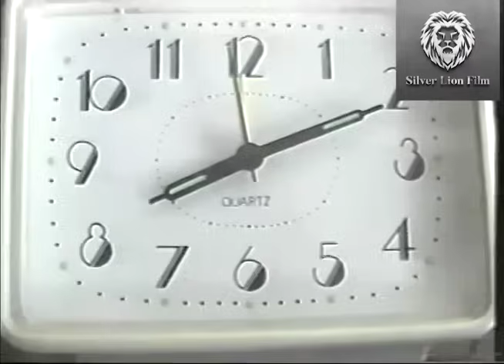မေးရင်ဖြေ (စ/ဆုံး)- ချမ်းငြိမ်း ၊ စုဒါလီ myanmarmovie action silverlionfilm #2024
ဇာတ်ကားအမည် - မေးရင်ဖြေ (စ/ဆုံး)
သရုပ်ဆောင် - ချမ်းငြိမ်း ၊ စုဒါလီ